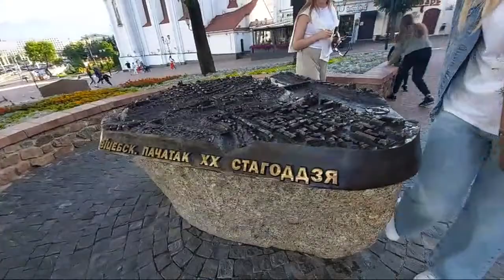2nd HL- Let's visit the busiest street during the Slavianskii Bazar